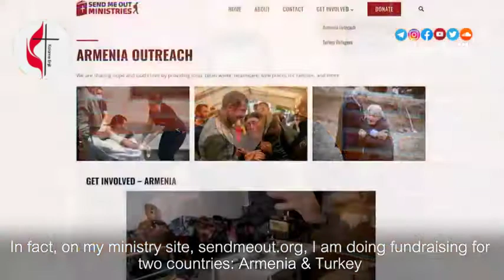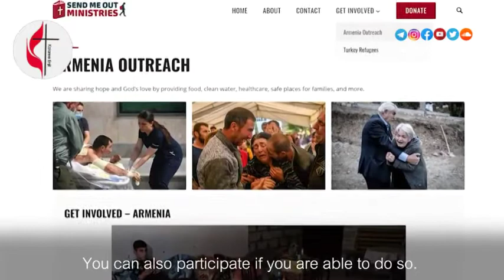LOVE YOUR ENEMIES